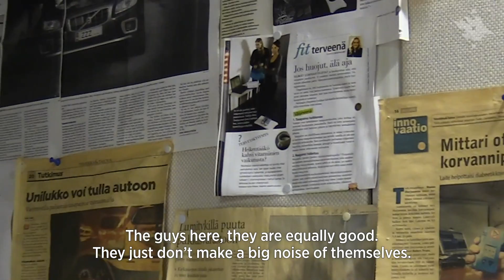How to recognize business potential in research? | University of Helsinki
Professor Edward Haeggström from the University of Helsinki knows how to turn research into business. But what does it take from the researcher? And how can you recognize business potential?